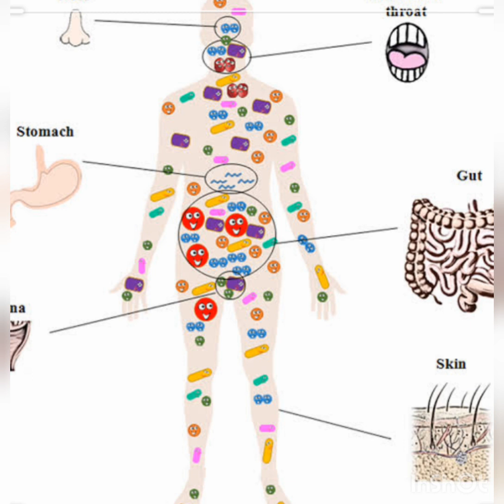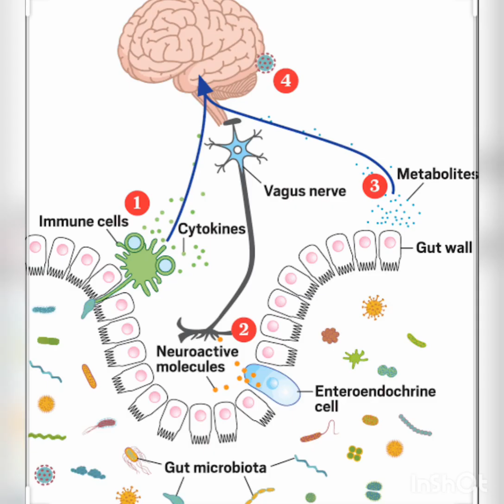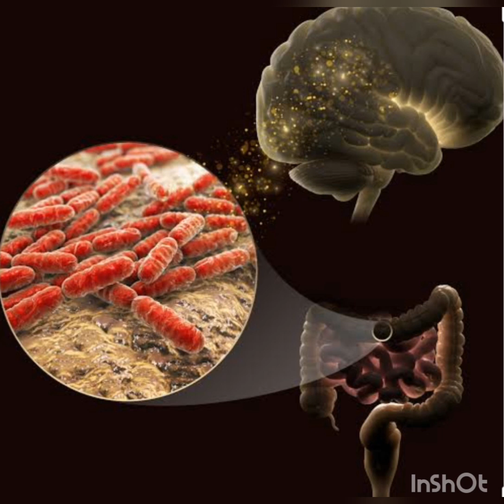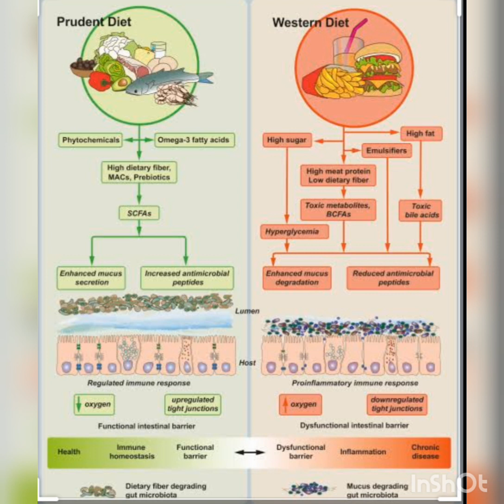Your Microbes and You